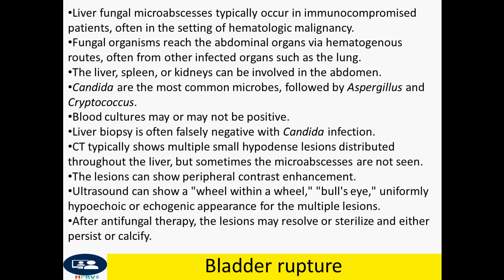Liver fungal microabscesses